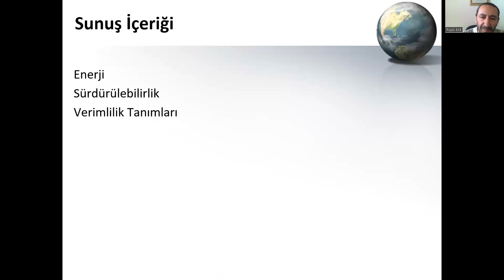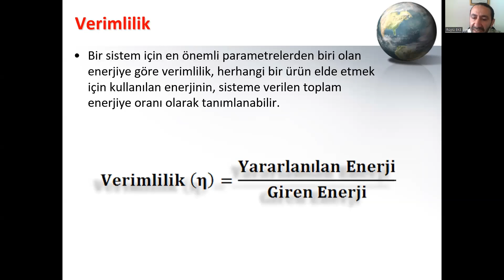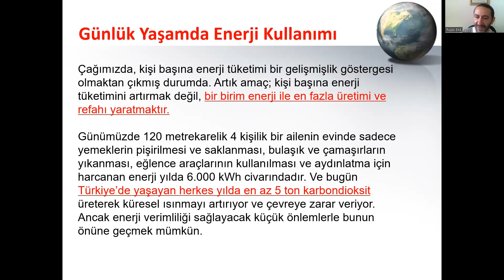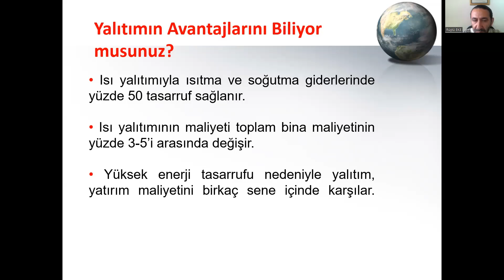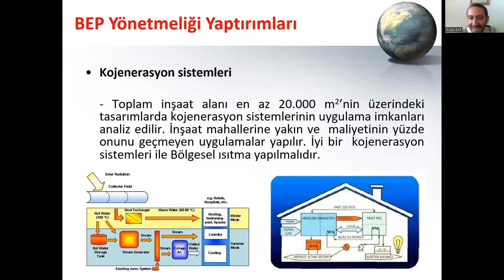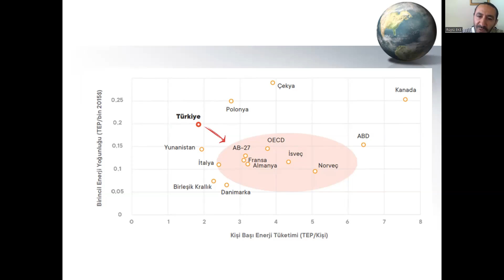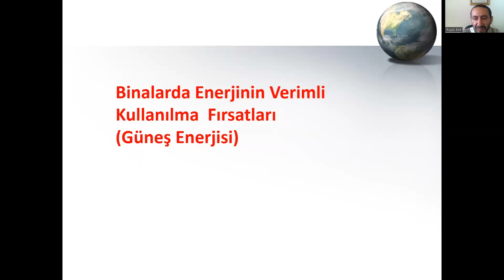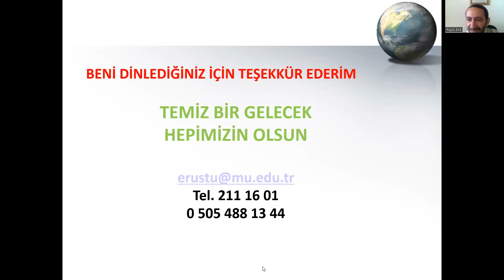Enerji, Verimli Kullanımı ve Enerji Tasarrufu ‐ Prof. Dr. Rüştü EKE